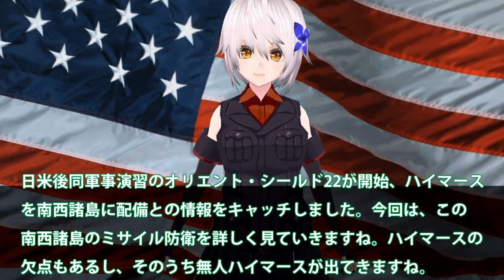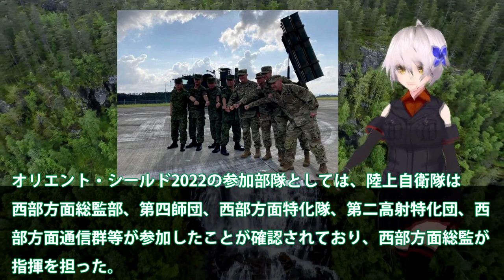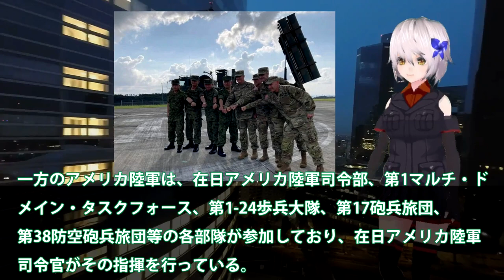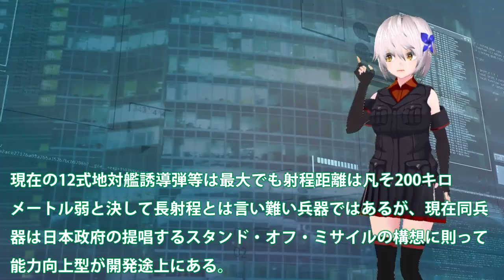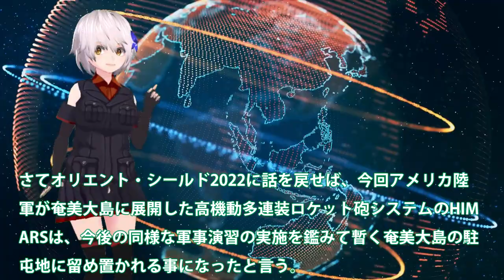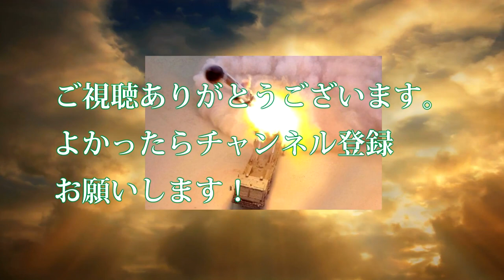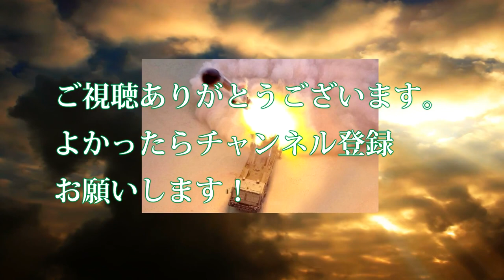陸自南西諸島にハイマース配備か！ATACMSも射程300キロ同時に？米軍投下高機動多連装ロケット砲とは・・・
日米後同軍事演習のオリエント・シールド22が開始、ハイマース
を南西諸島に配備との情報をキャッチしました。今回は、この
南西諸島のミサイル防衛を詳しく見ていきますね。ハイマースの
欠点もあるし、そのうち無人ハイマースが出てきますね。

関連動画

ウクライナ、へルソンのロシア弾薬庫を破壊　米提供「ハイマース」使用か(2022年7月13日)
12発連続射撃【長射程ロケット砲ハイマースとは】米軍ウクライナ支援
【ウクライナ戦争】6月28日短編。HIMARS最初の大戦果は弾薬庫の破壊か！ロシア軍の弾薬庫が大爆発！
【ゆっくり解説】メリトポリ市のロシア軍がハイマースで崩壊状態！さらにロシア軍空軍基地が大爆発…

引用・転載「出典：海上自衛隊ホームページ」
引用・転載「出典：航空自衛隊ホームページ」
引用・転載「出典：陸上自衛隊ホームページ」

2022/7/12　ウ軍、南部奪還へ攻勢継続。ハイマースが本格始動。リトアニア、カリーニングラード向け鉄道貨物輸送規制を拡大。
渡部陸将に聞く！ハイマースの効果が最大限に生かされている理由はコレだ！潮目変わったウクライナ侵略戦争、苦境に立たされるロシア。上念司チャンネル ニュースの虎側
ロシア軍に連日大打撃。米軍供与ハイマースの猛攻。弾薬庫、前線司令部が次々に攻撃受ける。そして新たな支援の動き
【ゆっくり解説】露軍をさらに破壊！遂に最終兵器『M270MLRS』がウクライナに到着！HIMARSの最強タッグ！